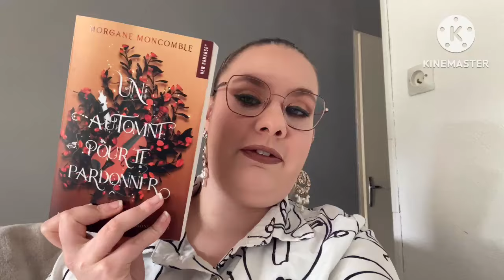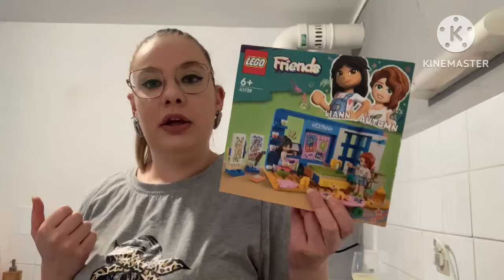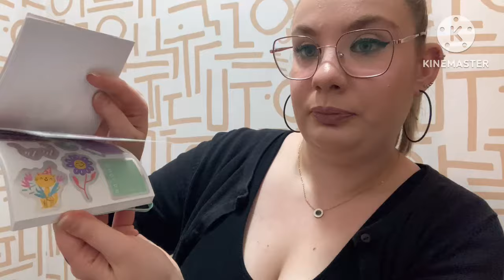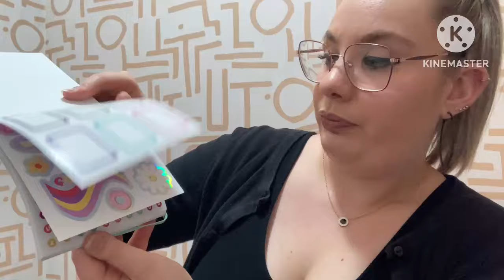VLOG#24 | Haul Action, Retour de courses, Point lecture, Bla-Bla